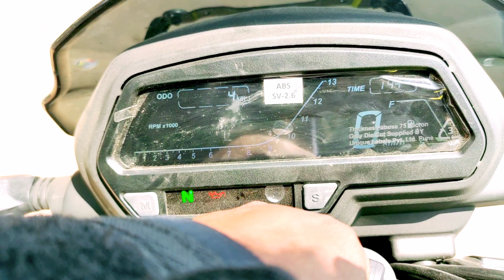ಜಾತ್ರೆ Colour Dominar 😀|ಎನ್ Colour ಗುರು|Bajaj Dominar 250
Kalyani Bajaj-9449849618